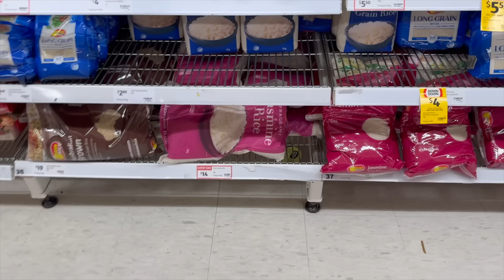TAPOS NA ANG BAKASYON! QUICK GROCERY WITH MARK! MAY TAGA ABOT NA AKO! ❤️ | rhazevlogs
Tapos na ang bakasyon!

Name: Simply Rhaze
City: Magill North
State: South Australia
Post code: 5072
Country: Australia

Rhaze